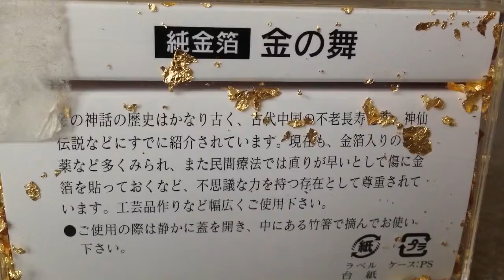金/Gold 【オックスワード動画辞典/Oxward Movie Dictionary】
金の原子番号は79。
元素記号はAu。
光沢のある黄色であり、薄く引き伸ばすことができる。